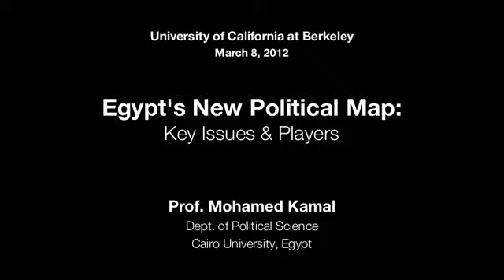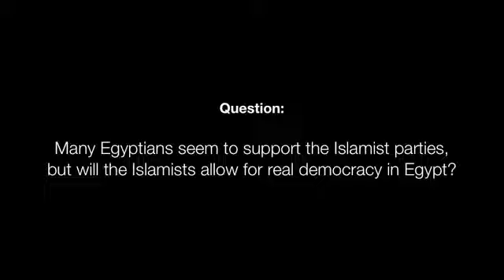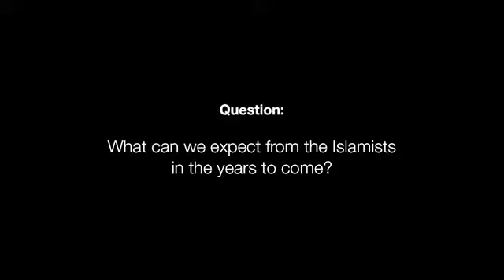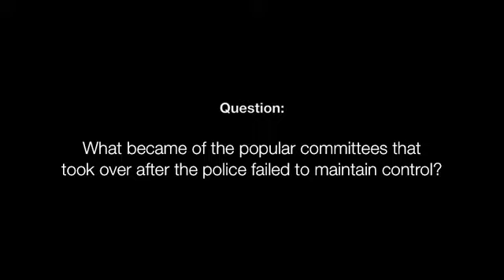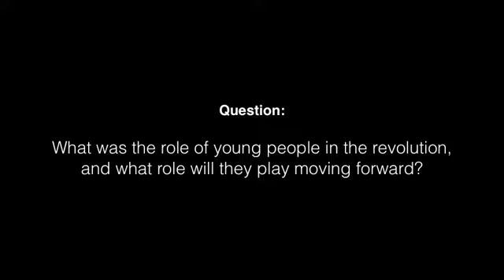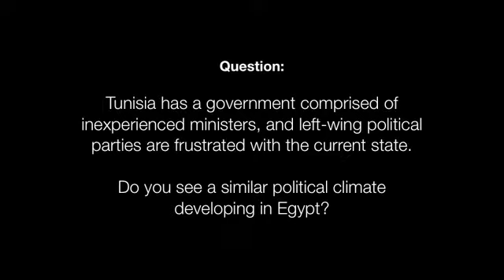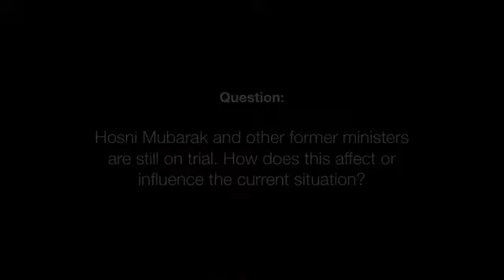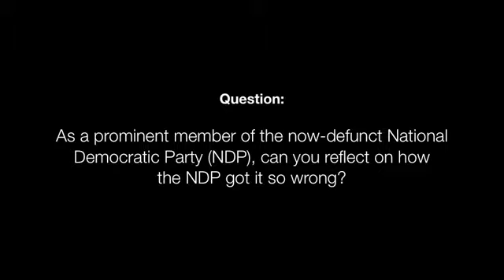Egypt's New Political Map: Key Issues & Players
In this lecture, Prof. Mohamed Kamal (Cairo University) discusses the composition of the 2012 Egyptian parliament. He analyzes the views and future role of these different political forces, and he discusses the drafting of a new Egyptian constitution and the key players involved.
The lecture was delivered by Prof. Mohamed Kamal at the University of California, Berkeley, on Mar. 8, 2012.